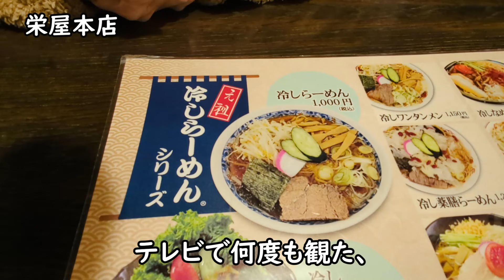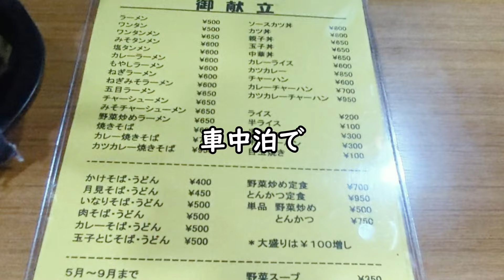【山形・福島ラーメン】日本一周ご当地ラーメン食べ歩き総集編！美味すぎた感動のラーメン！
日本一周ご当地ラーメン食べ歩き車中泊の旅
「山形県」「福島県」総集編

タイガーラーメン研究所、略してター研です！

今回は、ラーメンの街として知られる山形県、福島県の旅を
「食べ尽くし総集編」として編集してみました！

物凄くラーメンが食べたくなる動画になっていると思います
タイガーも思わず、(；ﾟдﾟ)ｺﾞｸﾘ…　となりました！
また食べに行きたい！！

次回は、新作動画「大分県」の旅です！

今後も楽しい動画を配信してまいります。

【関連動画】
【激旨！宮城ご当地ラーメン】日本一周未公開！宮城車中泊！松島絶景と絶品ラーメン旅！

【関連動画】
【鹿児島旅行者必見】地元民が案内！車中泊で天文館と桜島の絶景＆絶品グルメ完全ガイド！

【関連動画】
【激旨！】日本一周東北ラーメン食べまくり車中泊 ！総集編☆青森・岩手・秋田絶品グルメ旅

【関連動画】
【激旨ラーメン！】旭川＆札幌食べまくり旅！北海道車中泊絶品グルメ総集編② 日本一周！

【関連動画】
【感動！激旨ラーメン】北海道の魅力を凝縮した観光グルメ総集編！脱サラ女日本一周車中泊の旅！

【関連動画】
【約１年感動の最終回！】脱サラ女の日本一周車中泊旅完結！最後は京都の地元飯と世界遺産を満喫！

【関連動画】
【カリッ！】驚きの食感！京都極上パン『府民おすすめ激旨飯』脱サラ女の車中泊！世界遺産と宇治抹茶